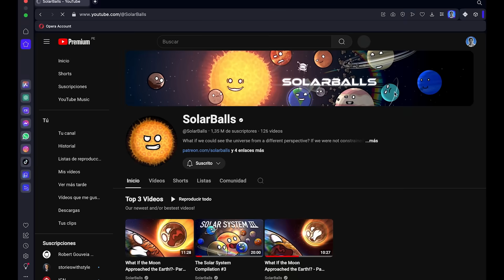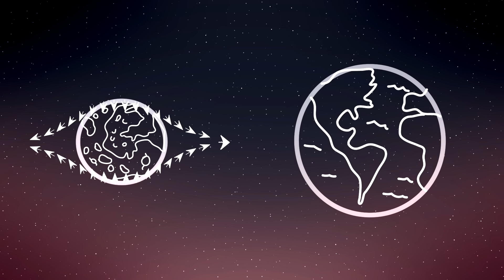The Solar System Trials - Part 1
To partner with us to VO SolarBalls in your own language, click:
shorturl.at/ikS19